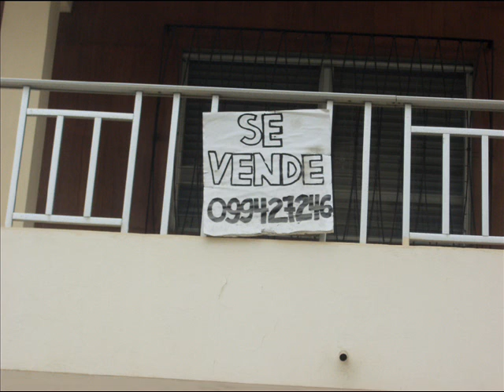no he podido verte --- EMMANUEL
MAGOPE
"HOY TE HECHO DE MENOS, NO SE LO DE MAÑANA".